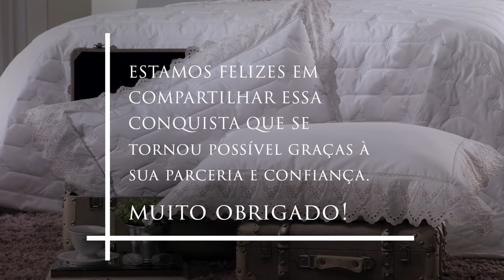Hoteltex, linha de enxoval de cama e banho da Altenburg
Conheça a linha Hoteltex de enxoval de cama e banho que a Altenburg desenvolveu especialmente para atender os mais variados meios de hospedagens.